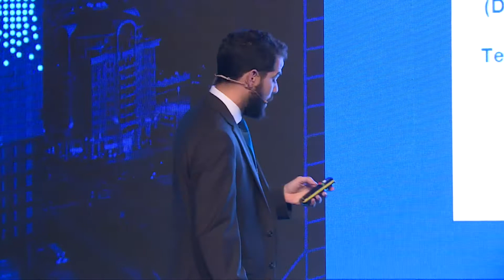GABRIEL ABED - BITT - WORLD BLOCKCHAIN FORUM DUBAI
GABRIEL ABED
Founder and Director at Bitt Inc.